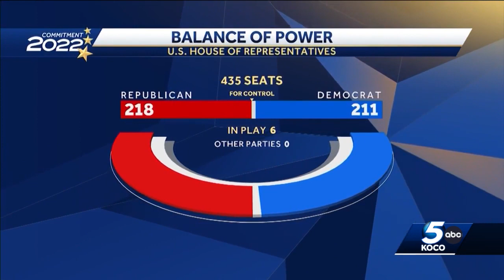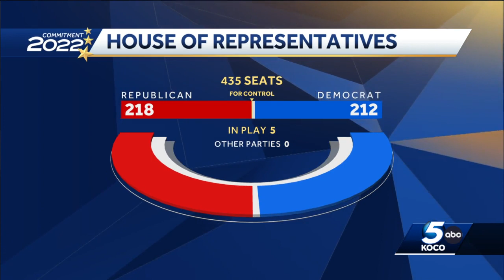US Rep. Stephanie Bice discusses House flip, second term in Congress